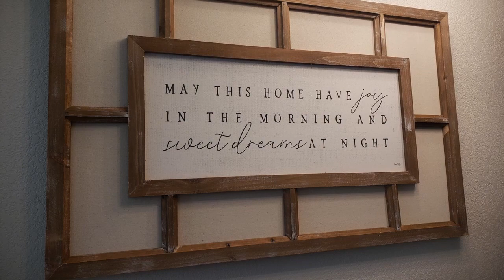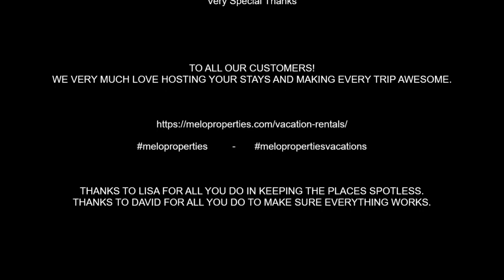Cape Canaveral vacation rentals - Cruise ships, Starships, Beaches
Location, Amenities, Convenience = All the things you're looking for in a perfect vacation get away! Enjoy every season at this well located, fully furnished condo in Cape Canaveral Florida . Walk to activities like hiking, kayaking, Kennedy Space Center, dolphin/manatee watching & more!  King bed & queen sleeper sofa - 4 adults, Beach FRONT building w/steps to beach.  Stay on site or travel in any direction to create memories, relax, experience your best life. Fast/reliable WIFI & work station.